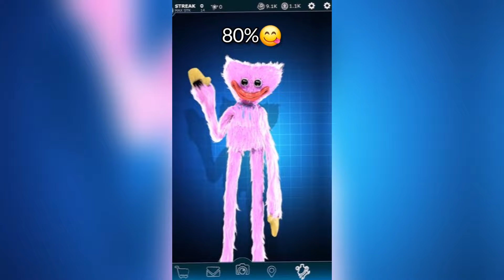Smiling critters Poppy Playtime #24 memes TikTok compilation